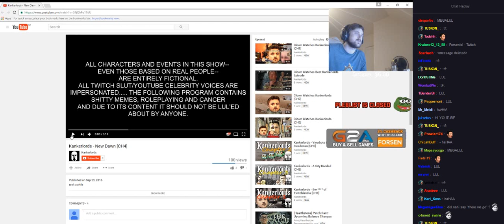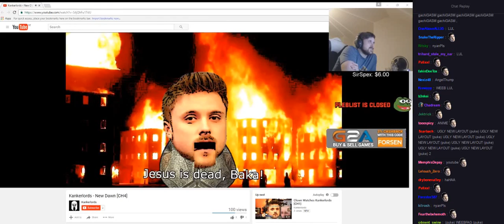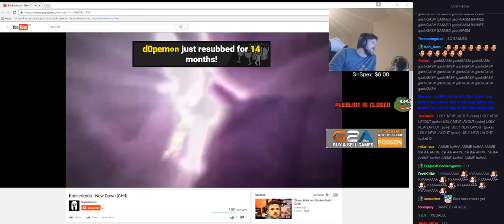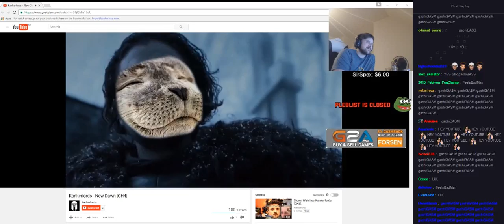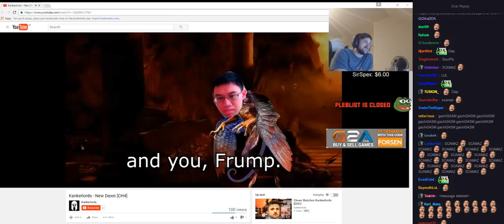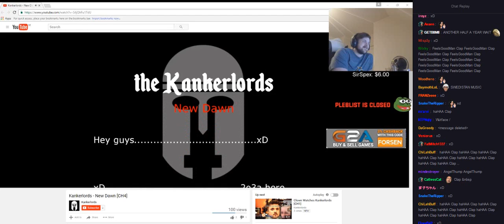Forsen`s reaction to kankerlords - New Dawn CH4